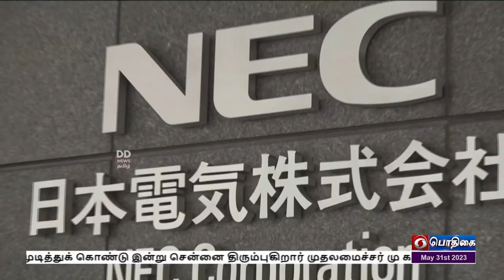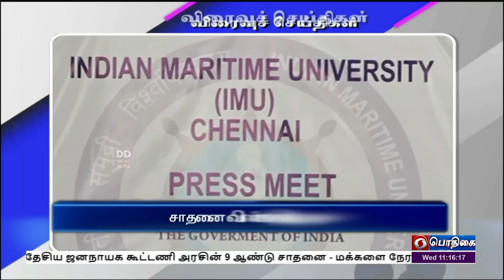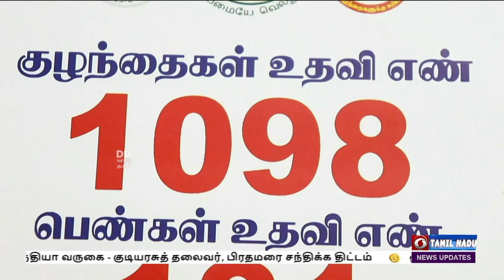பொதிகை காலை 11.00 மணி செய்திகள் [31.05.2023]PodhigaiTamilNews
: TamilNews - Doordarshan